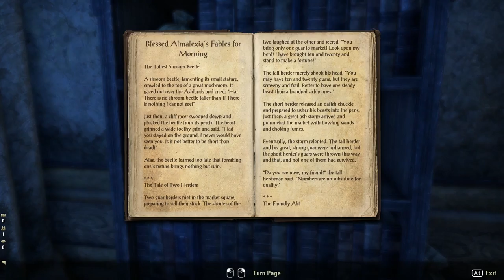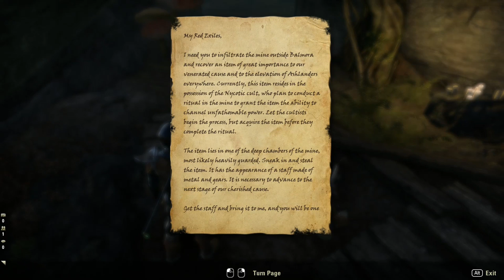Elder Scrolls Online MORROWIND Playthrough | Part 4 | Balmora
Welcome to Part 4, Balmora, of this The Elder Scrolls Online: Morrowind walkthrough. This playthrough features gameplay from ESO Morrowind and commentary by GameolioDan. Please support the series by clicking the Like button. Cheers!

The Elder Scrolls Online is a massively multiplayer online role-playing (MMORPG) video game developed by ZeniMax Online Studios and published by Bethesda Softworks. It was originally released for Microsoft Windows and OS X on April 4, 2014. It is a part of The Elder Scrolls series, of which it is the first open-ended multiplayer installment.

As with other games in The Elder Scrolls franchise, the game is set in the continent of Tamriel and features a storyline indirectly connected with the other games. The Elder Scrolls Online had been in development for seven years before its release in 2014. It initially received mixed reviews, but these improved significantly with the re-release and rebranding as The Elder Scrolls Online: Tamriel Unlimited, with the majority of reviews praising the changes.

Similar to other MMORPGs, The Elder Scrolls Online originally used a per-month subscription model, but abolished that beginning in March 2015. The game was then renamed as The Elder Scrolls Online: Tamriel Unlimited. Console versions for PlayStation 4 and Xbox One were released in June 2015.